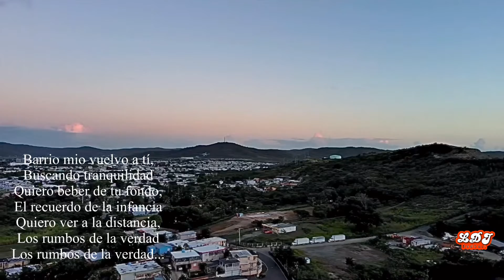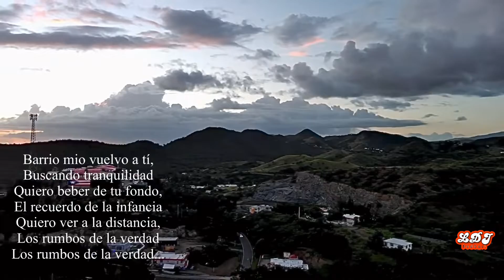Mi barrio desde lo alto!!!